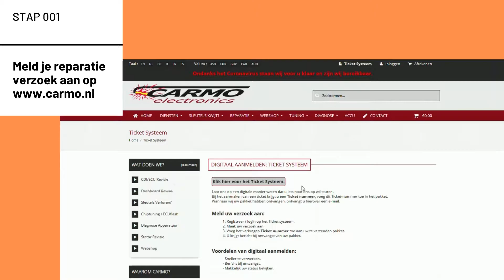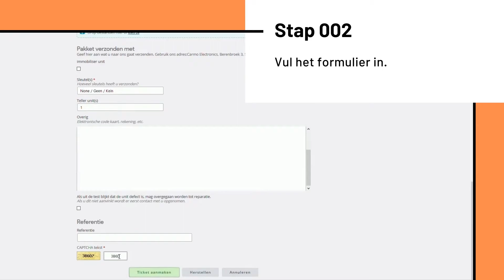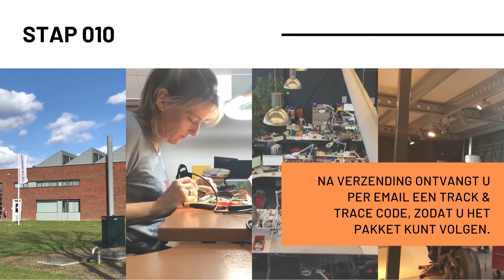Bestel tutorial Carmo website (Nederlandse versie)